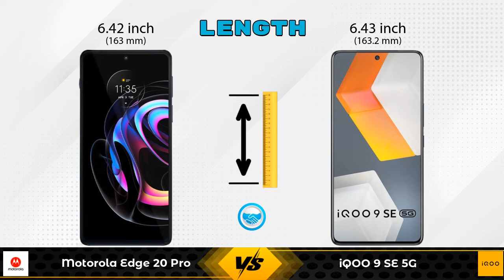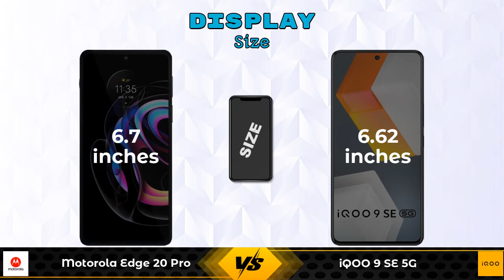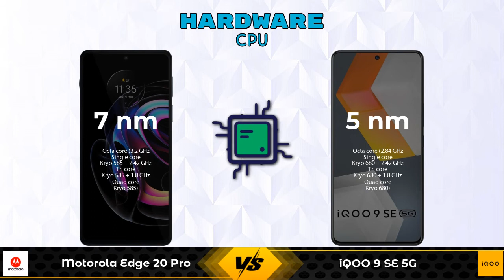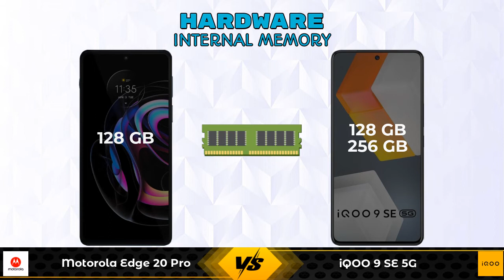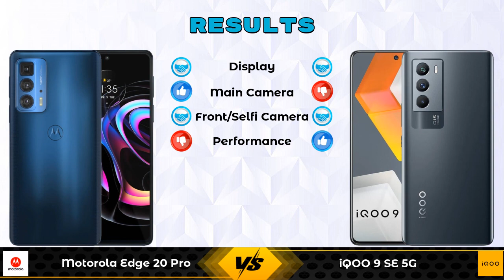Motorola Edge 20 Pro Vs iQOO 9 SE 5G - Full Comparison [Full Specifications]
In this Video we are Comparing Motorola Edge 20 Pro Vs iQOO 9 SE 5G with [Full Specifications].

Variant Details:
8 GB / 128 GB - 36999

Variant Details:
8 GB / 128 GB - 33990
12 GB / 256 GB - 37990 (Amazon)

Motorola Edge 20 Pro Vs iQOO 9 SE full specifications
iQOO 9 SE Vs Motorola Edge 20 Pro full specifications
Motorola Edge 20 Pro Vs iQOO 9 SE comparison
iQOO 9 SE Vs Motorola Edge 20 Pro comparison
iQOO 9 SE 5G Vs Motorola Edge 20 Pro comparison
iQOO 9 SE 5G Vs Motorola Edge 20 Pro

Other Compitior Phone with Similar Price Range :

OnePlus 9 256GB(12 GB / 256 GB) - 54999 , Release Date :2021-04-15